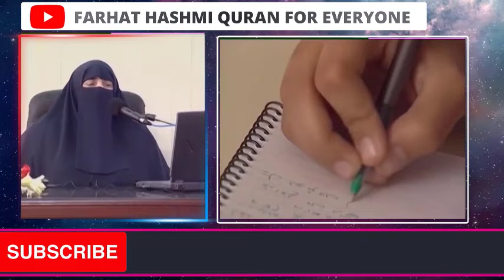Shohar Ke Huqooq Biwi Ke Liye | By Dr Farhat Hashmi